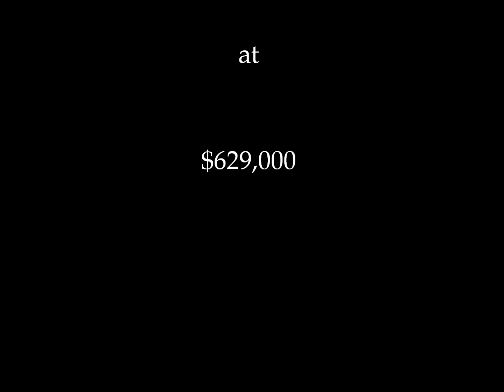484 Broadway, Dobbs Ferry, NY. Classic Rivertown Home. Bernadette's.wmv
Enjoy sitting on your front porch on this gracious Dobbs Ferry Village colonial. Conveniently located within walking distance to schools, village stores and the train station makes this home a perfect location for you. Loads of charm and period details throughout this four bedroom two and a half bath colonial. Large backyard leads to a detached two car garage with a loft. This house features a free Home Warranty for the buyer at the time of closing.